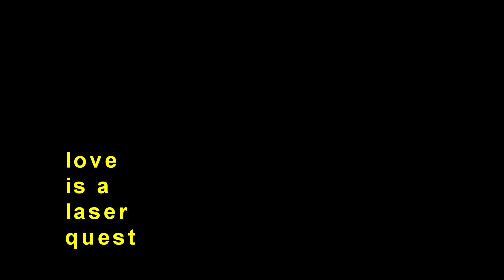arctic monkeys played through a late-night radio in the rain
all credit to alex turner // arctic monkeys !!

00:00 - love is a laserquest
02:27 - no buses
05:30 - hiding tonight
08:34 - it's hard to get around the wind
12:33 - glass in the park